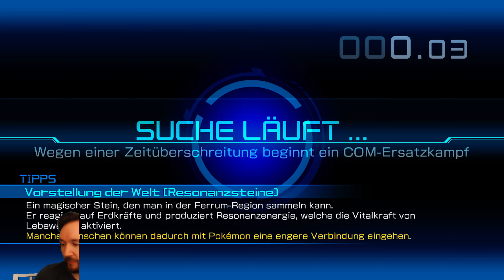PoKeMoN Tekken DX 👾S4E145🥊 Von_Löher[YT] VS Kay❤ ~ deutsch 2K WQHD QHD HD Nintendo Switch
Willkommen im neuen Jahr und somit zur neuen Staffel 4 meiner Online Kämpfe mit Von_Löher[YT] aus Deutschland, in der ich hauptsächlich mit Turtok in Pokémon Tekken DX in 1440p QHD / WQHD / 1080p HD und in deutsch / german kämpfen werde. Ich wünsche euch viel Spaß beim zu schauen! Und falls ihr selber mal mein Gegner sein durftet, findet ihr euren Kampf auf jeden Fall auch auf meinem Kanal! Falls nicht: keine Sorge. Er kommt auf jeden Fall noch online.

Wenn euch mein Let's Play gefällt und/oder mir helfen wollt eine PS5 zu besorgen (für God of War Ragnarök), könnt ihr wenn ihr wollt auf den folgenden Link gehen und mich unterstützen mit einer kleinen Aufmerksamkeit :)
TIP / SPENDEN